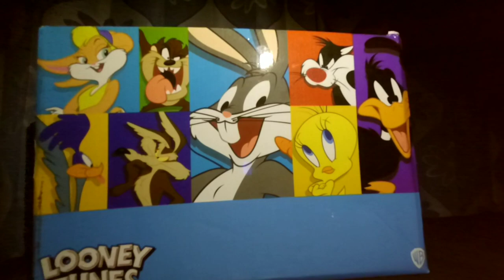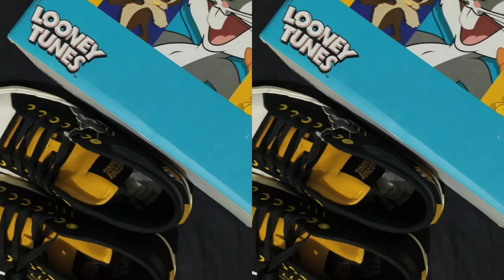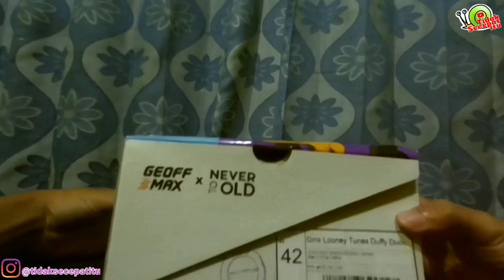MURAH BANGET ! UNBOXING GEOFF MAX LOONEY TUNES DAFFY DUCK ! SEPATU LOKAL HARGA DIBAWAH 500 RIBU !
Hai sobat-sobat semua, kali ini Tidak Secepat Itu berkesempatan untuk unboxing dan review salah satu sepatu lokal yang keren banget nih.
Bagi sobat-sobat yang pengen cari sebatu lokal dengan design unik, asik, dan kekinian, sepatu ini bisa jadi pilihan...
Sepatu apakah itu??? Yuk simak videonya sampai habis !!!
Terimakasih...